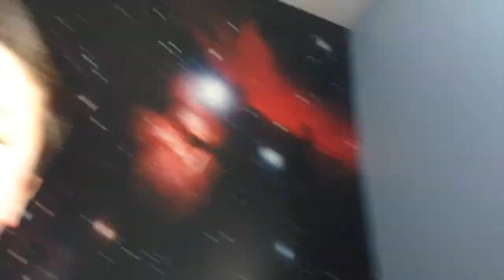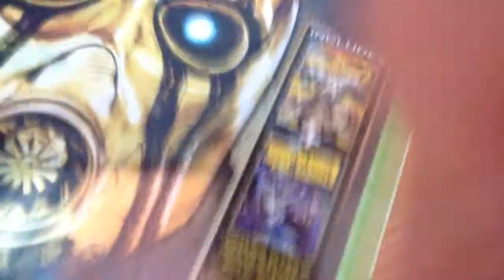Random upload :P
Booper dooper!